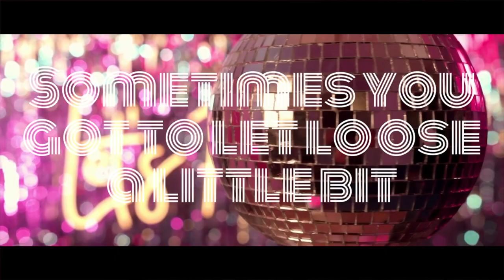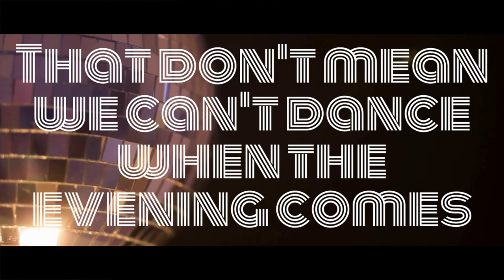Jay Bishop - We Got Club At Home (official lyric video)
Available on 7" Vinyl from Outrun Records
Produced by Jay Bishop
Written by Johnathan Howard Davis (ASCAP)
All instruments & vocals by Jay Bishop